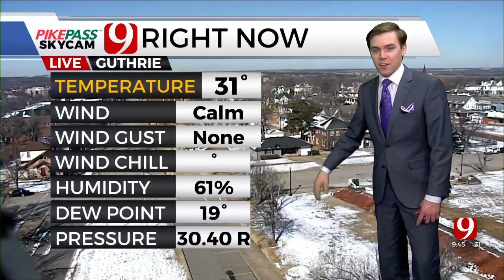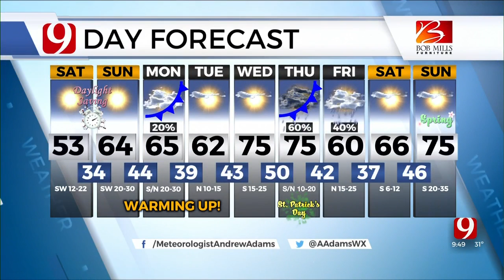Saturday Morning Forecast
News 9 Meteorologist Andrew Adams has your Saturday morning forecast from the Bob Mills Weather Center.